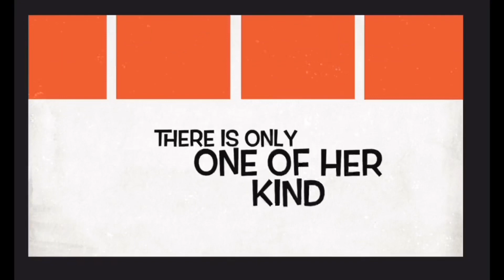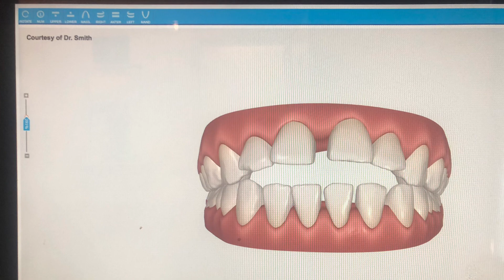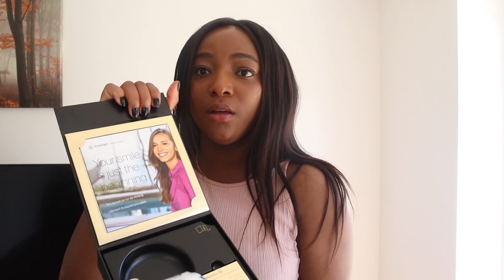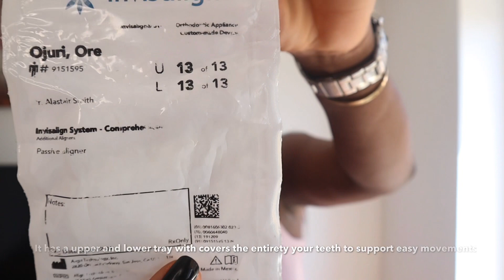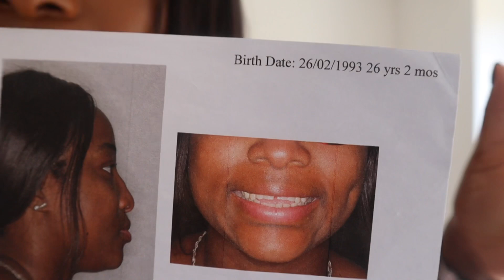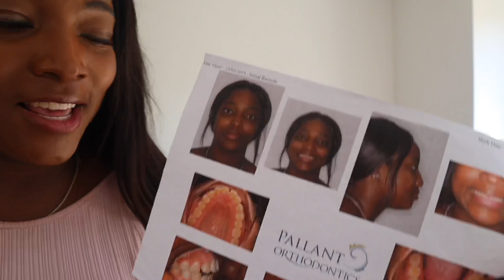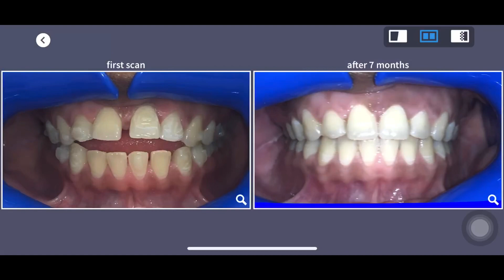MY INVISALIGN REVIEW | BEFORE & AFTER PIC/VIDEO, COST, PAIN AND PROGRESS LEVEL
Hello GUYS ❤️❤️. Welcome to MSTEMI_TV
This is a review of what I thought about wearing invasiligns: these are clear braces used in teeth straightening and by far one of the easiest on the teeth.  I am still undergoing treatment but this is a review of where i am at right now.  I did this treatment based solely on personal choice as I have wanted this for the longest time.

(In order)
🎵AGAIN by WANDE COAL🎵
🎵LET THEM KNOW by YOUNG JONN, TIWA SAVAGE🎵
🎵TOAST UP by MAJORMR🎵
🎵MAFO by NAIRA MARLEY🎵
🎵4AM by MANNY NORTE🎵
 🎵TINGASA by NAIRA MARLEY🎵
🎵SO FINE by CRAYON🎵
🎵AJE by DMW🎵
🎵WAIT FOR YOU by MELVITTO🎵